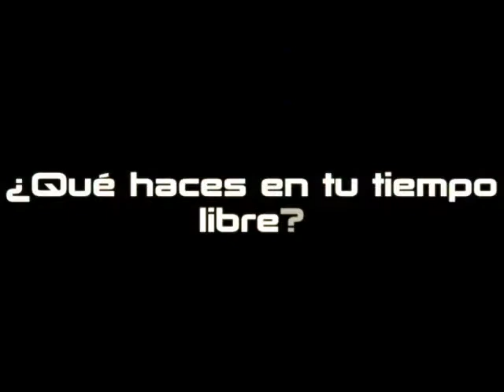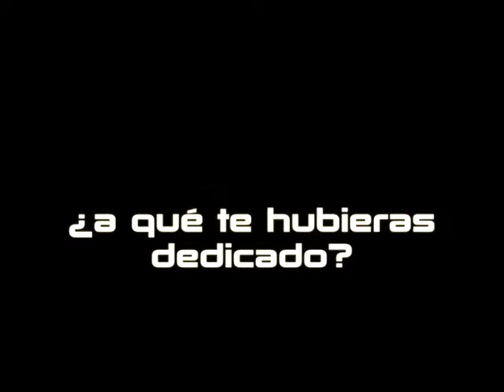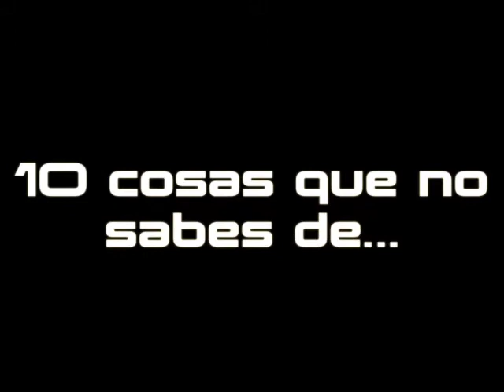Las 10 curiosidades de Iker Franco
Iker Franco, todo un referente del béisbol mexicano en equipos como Tigres de Quintana Roo, Naranjeros de Hermosillo y Yaquis de Obregón, contó para algunas curiosidades que probablemente no sabías de este catcher.